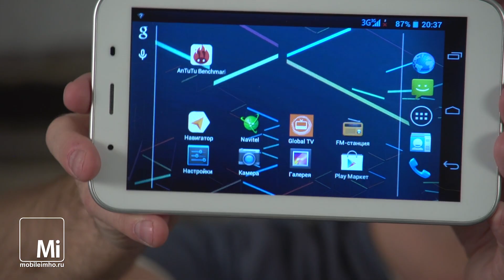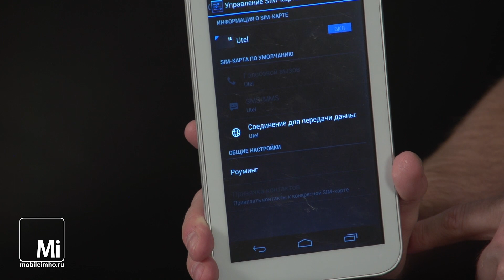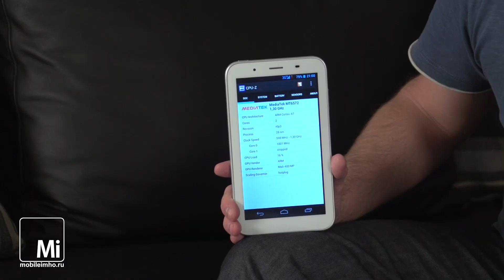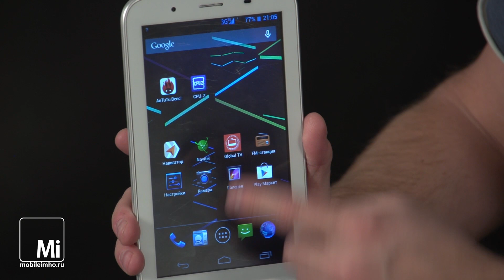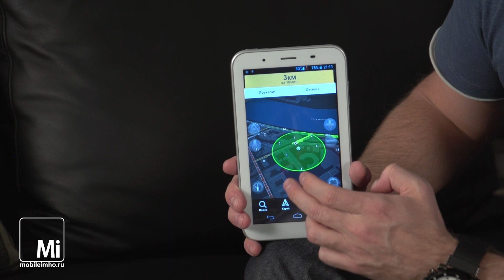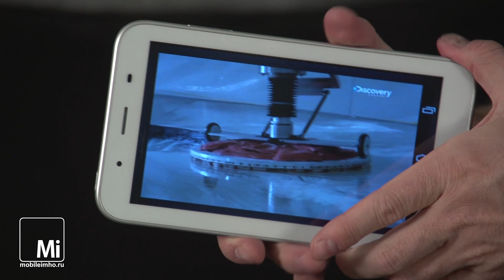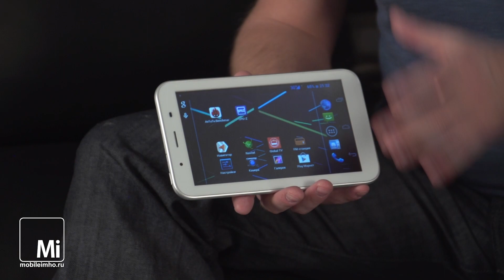BB Mobile techno 7.0. Бюджетный автопилот.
Mi выбирает доступный 3G 7-ми дюймовый планшет для автомобильной навигации.